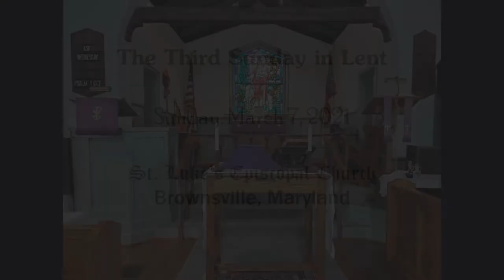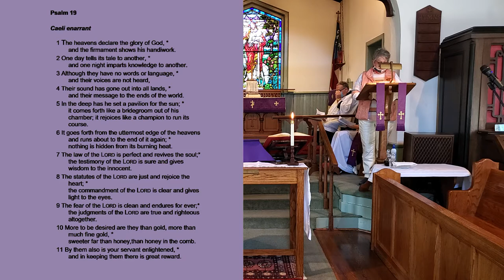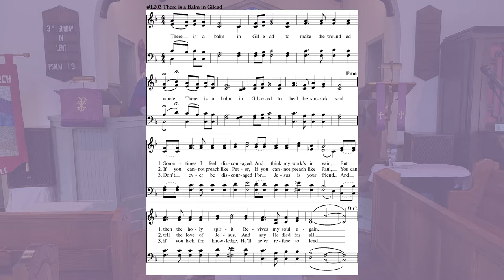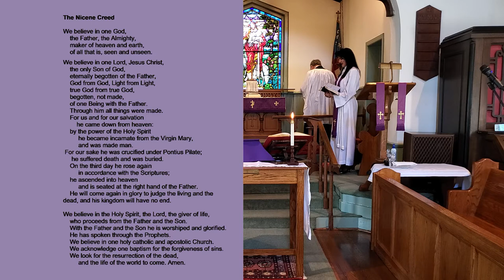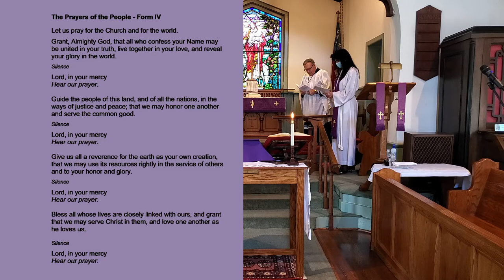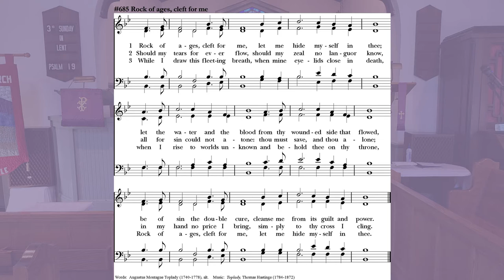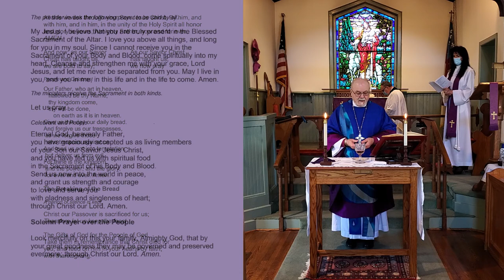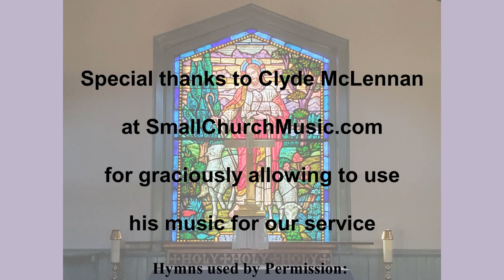The Third Sunday in Lent, March 7, 2021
The Third Sunday in Lent                                                                                       St. Luke's Episcopal Church,                                                                      Brownsville, MD,                                                                                                        March 7, 2021,                                                                                                 Celebrant: The Right Reverend Robert W. Ihloff,                                                        Assisting Priest: Reverend Edie Holton,                                                                  Cantor: Melissa Cregger,                                                                                            Lector: Cathy Scuffins,                                                                                                        Lay Reader: Bob Markle,
                                                                                                                                         Special thanks to Clyde McLennan at SmallChurchMusic.com for graciously allowing us to use his music in our service.
                                                                                                                                             Hymns used by Permission:,                                                                                       CCLI License  CSPL191389, Size AH